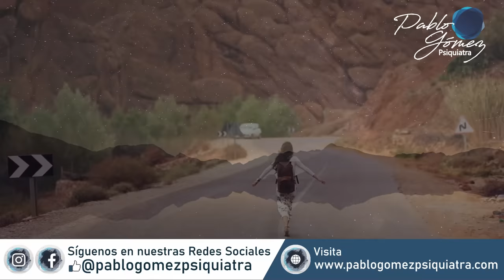Meditación Ho´oponopono YO SOY para DORMIR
El HO'PONOPONO  es una audio cargado de afirmaciones positivas  para dormir plenamente  y lograr corregir las creencias limitantes que no nos permiten avanzar en nuestra vida, ayudándonos a perdonar, perdonarnos, soltar y transformar nuestras vidas.
Esta herramienta, nos permite corregir errores y se basa en un proceso de perdón y transmutación permitiéndonos realizar una limpieza mental de los pensamientos y sentimientos negativos que almacenamos, para eliminar  bloqueos y lograr tener una vida plena y feliz.

El contenido de este canal es de carácter informativo. No es, ni pretende ser, ningún tipo de
aproximación terapéutica y solo expresa la opinión de su creador.
No reemplaza en ningún momento una consulta con un especialista en cualquier área de la
salud física o mental.